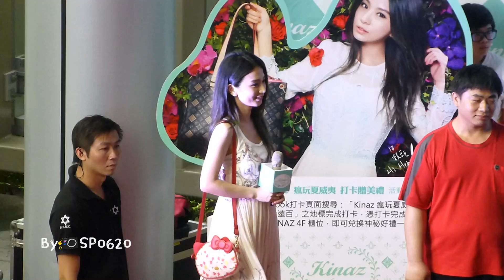2014.07.26 田馥甄Hebe - Kinaz一日店長Part4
絕對禁止重新上傳與移除Logo否則器材會壞掉^^
最佳觀看影片品質為720P以上
Watch the video quality as the best over 720P